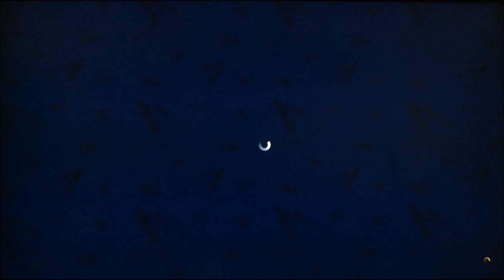MODDED BLACK COP BELT TRY HARD OUTFIT GLITCH.. GTA 5 ONLINE (PS3/XBOX 360)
Hey whats up guys in today's video I will be doing a remake of an old outfit glitch which was making a modded cop belt outfit in gta 5.

Lets hit 20 likes on todays video that would be very much appreciated!!

Add me on PS4: ItzHaydosDude
Add me on PS3: HaydosDude-YT